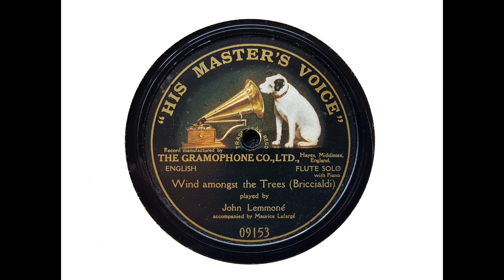John Lemmone (flute) - Il Vento (Wind Amongst the Trees) (Briccialdi) (1910)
John Lemmone, with Maurice Lafarge at the piano, plays 'Wind Amongst the Trees,' recorded by Victor at Camden on 7 November 1910.

This recording - at close to 5 minutes, a very long side for 1910 - makes an interesting comparison with John Amadio's abbreviated version (as 'Wind in the Trees') uploaded by me some two years ago. The differences in technique in relation to vibrato are particularly apparent.(Self-critically, I also note the differences in my transfer techniques!)

From Wikipedia: John Lemmone (22 June 1861–16 August 1949; also seen as John Lemmoné) was an Australian flute player and composer who was largely self-taught and who at the age of 12, paid for his first flute with gold he had panned himself on the gold fields at Ballarat. He had an international career as a soloist, and accompanied well-known singers such as Adelina Patti, Nellie Melba and Amy Sherwin, the pianist Ignace Jan Paderewski, and the violinist Pablo de Sarasate. Later in his career he became Nellie Melba's manager.

Lemmone was born in Ballarat to a Greek immigrant, John Lemon (originally Lamoni) and his English-born wife Mary. It was a musical family and the boy learned tin whistle before progressing to fife, playing in the local Golden City drum and fife band. By the age of 12 he had found enough gold on the Ballarat gold fields to buy his own flute.

The next year, the family moved to Melbourne and as a teenager, Lemmone performed with a number of Melbourne theatre orchestras, including as principal flute with Lyster's Royal Italian Opera Company. In 1884 he made his debut as a soloist in a benefit concert for the local musician Carl Elsässer, who had suffered a stroke. A young singer by the name of Helen Mitchell (later Nellie Melba), who was later to form a close professional association with Lemmone, sang at the same concert.

In 1887 and 1889, having changed his name, Lemmone toured Australia and Asia with soprano Amy Sherwin. He married Isabella Stewart in 1889 and over the next few years he again toured, with singers Janet Patey, Allan James Foley and Charles Santley, and violinist Pablo de Sarasate.

Lemmone renewed his acquaintance with Nellie Melba in London in 1894. By this time, Melba was very well known in Europe, having sung at Covent Garden in 1888 and the Metropolitan Opera in 1893, and his contact with her further advanced his career. He accompanied her with flute obbligatos at fashionable social gatherings and at Queen's Hall, London. He also performed with Adelina Patti in Albert Hall, toured with her and in 1896 with Amy Sherwin in South Africa.

When he returned to Australia in 1897, he changed career path and began work as a manager for international artists, including pianists Mark Hambourg and Paderewski as well as Melba. He also selected internationally known performers for the 1911 J. C. Williamson opera season. He continued to perform, however. At a reception held for him after his return from Europe, he performed so well that a critique in The Sydney Morning Herald reported:

... the varying moods of the dreamy undulating motions of the Nautch girl's dance or the swirling rhythm of the Hungarian dance, the piquant action of the mazurka, the majestic sweep of a Russian hymn, the delightful trill of the nightingale, and the restless fluttering of the butterfly in a garden of roses are delineated by Mr Lemmone with a sweetness of expression and accuracy of tone, even in the most difficult bravura passages, that cannot fail to charm the hearer.

Lemmone continued to perform as a soloist and even as late as 1938 performed on radio. However, management was his principal career and during the years of the First World War he organised concerts in both Australia and England to raise money for the war effort, although taking no fee.

His wife Isabella having died on 11 June 1943, Lemmone remarried on 28 September of the same year. In 1949 he died at Darlinghurst in Sydney, aged 88 years.

Like John Amadio after him, Lemmone played a Radcliff flute that sounded like a Boehm flute but which had a different fingering system. When he died, his flute came into the possession of his friend and onetime student, the flautist and educator Victor McMahon. In turn, McMahon gave the flute to the National Film and Sound Archive in 1986. It is now held at the Arts Centre Melbourne, Performing Arts Collection.
1 Comment